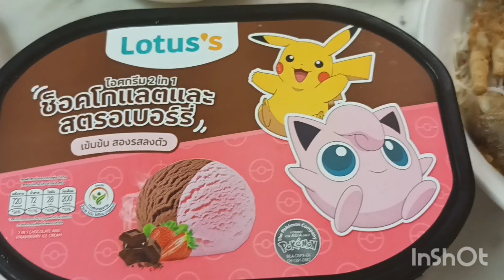1 มกราคม ค.ศ. 2023สบายดีสวัสดีปีใหม่นะค่ะทุกคน🎊🎁🎉🌹🐰🦋🐇💜🎄💚